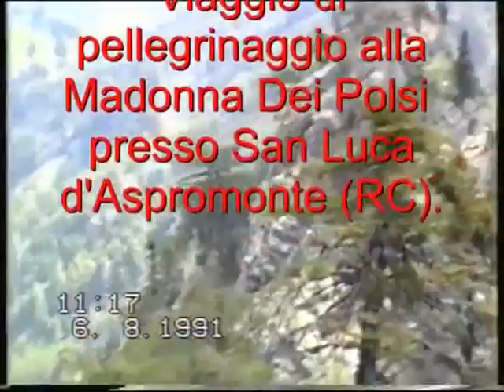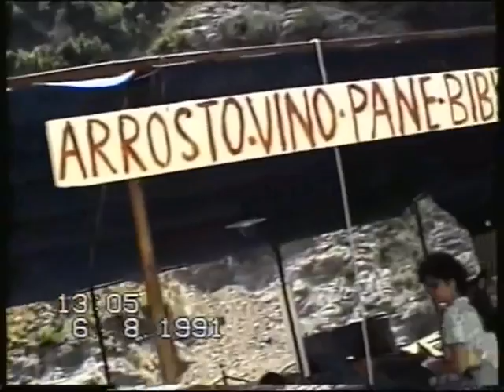5 luglio 2021